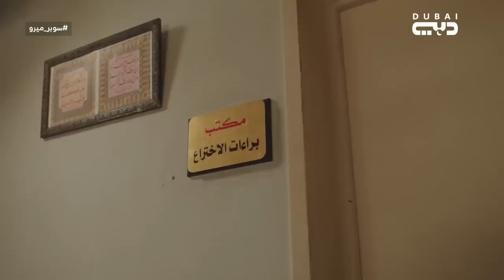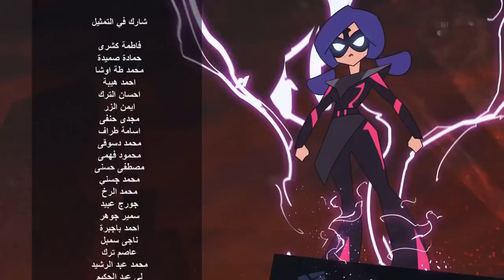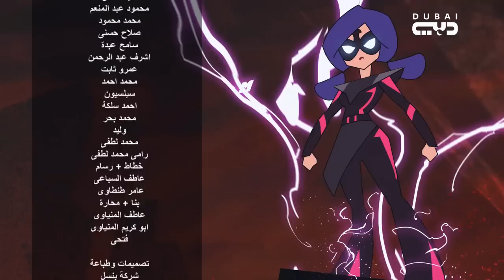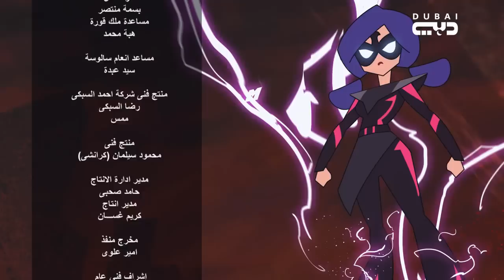مسلسل سوبر ميرو (الحلقة 16) | رمضان 2019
في إطار كوميدي، وفي أول بطولة مطلقة لإيمي سمير غانم التي تقوم بتجسيد شخصية بطلة خارقة، تمر بالعديد من المواقف والأزمات مع صديق طفولتها "هدهد" الذي تلتقي به بعد سنوات طويلة حيث تبدأ رحلة مساعدتها للآخرين والتصدي للأشرار بأسلوب كوميدي لا يخلو من روح الدعابة والطرفة والمفاجآت التي يحفل بها المسلسل الكوميدي الجديد على شاشة تلفزيون دبي.